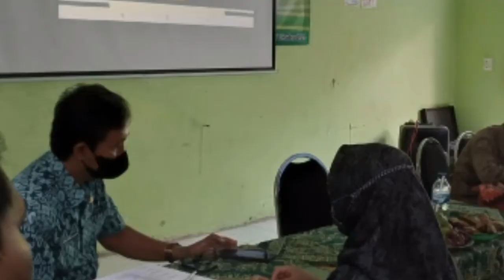PKKS (PENILAIAN KINERJA KEPALA SEKOLAH) SMK MA'ARIF NGORO | KAMIS, 23 DESEMBER 2021